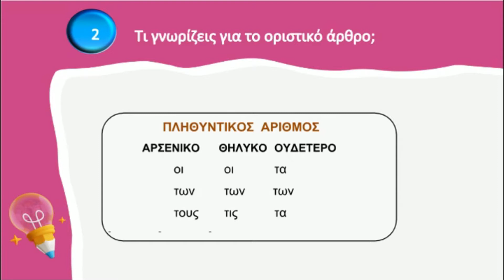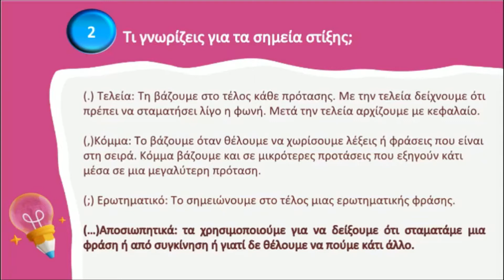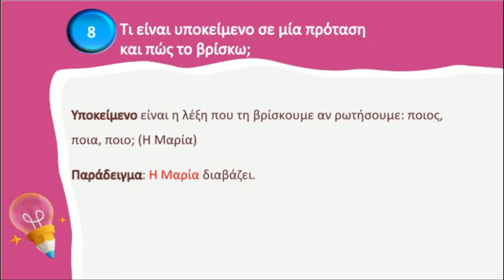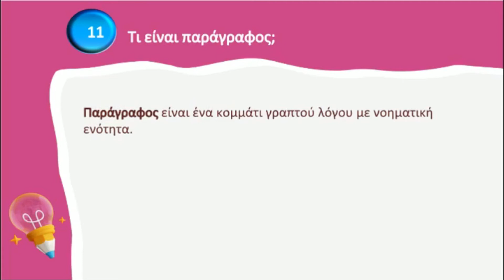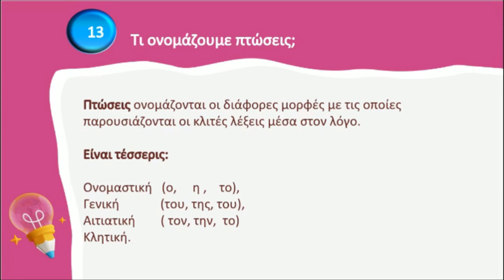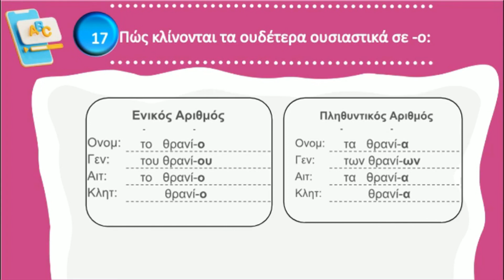Γλώσσα Γ΄ Δημοτικού |01. Πάλι Μαζί | Μαθαίνω πώς να Μαθαίνω |1o Βήμα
📈 KAΡΤΑ : Εάν βλέπετε βίντεο του καναλιού για πρώτη φορά διαβάστε τη μεθοδολογία Μαθαίνω πώς να Μαθαίνω με 4 απλά βήματα.